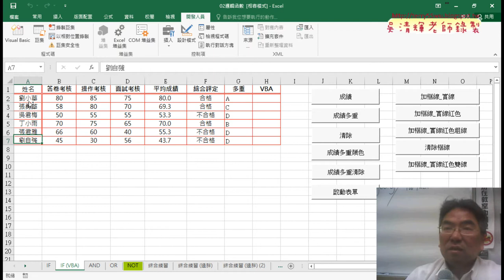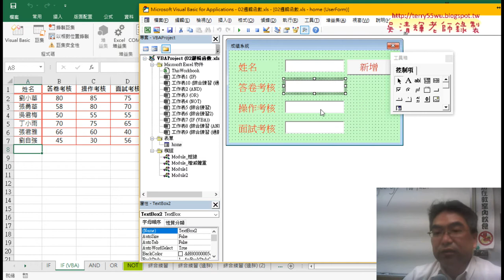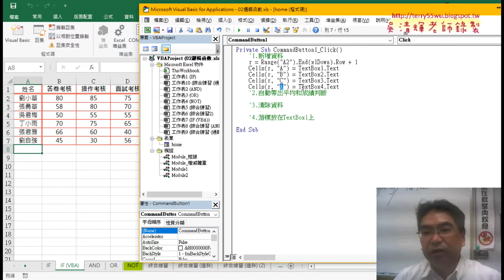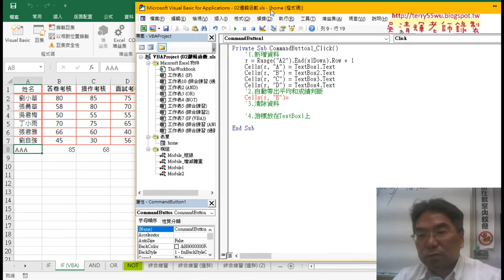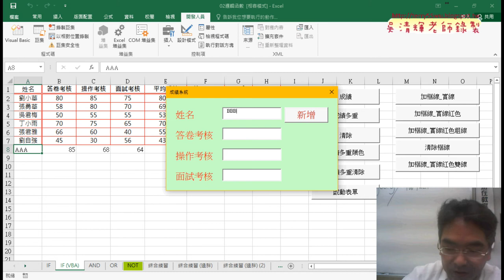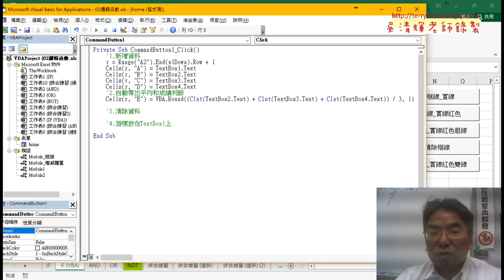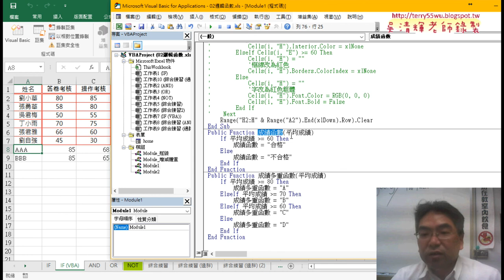06 在表單按鈕中撰寫輸入資料程式